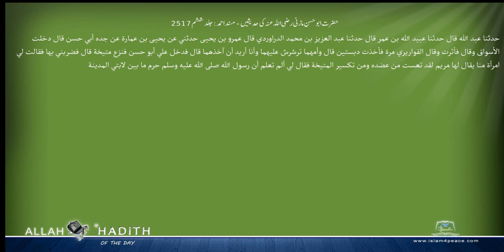حضرت ابوحسن مازنی رضی اللہ عنہ کی حدیثیں مسند احمد Musnad Ahmad Islam4Peace com